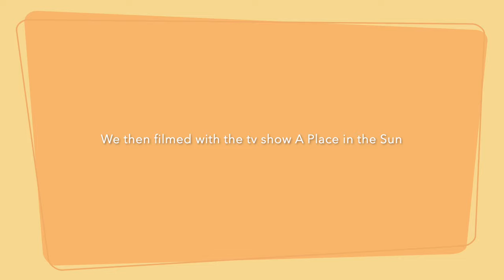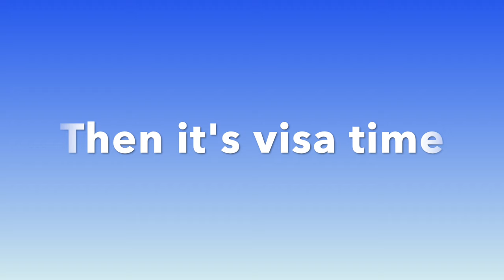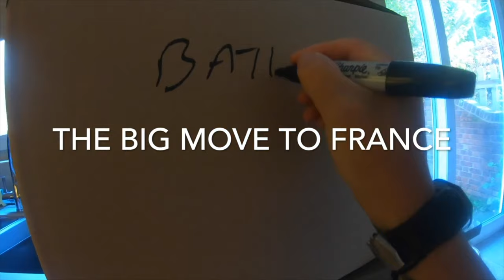We LEFT the UK to live in rural France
visa,
visa application,
post brexit,
rural france,
living in rural france,
learning french,
renovation projects,
mental health,
mens mental health,
PTSD,
Complex PTSD,
C/PTSD,
anxiety,
depression,
attic conversions,
bathroom renovations,
leaving england,